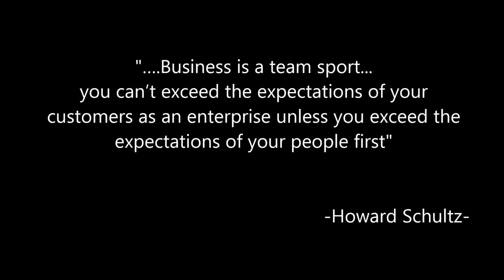Howard Schultz - Business Is A Team Sport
Howard Schultz wasn't born into business. A Brooklyn boy whose father worked menial jobs to support the family, Schultz thought his way out would be through sport. That is, however, until he broke his jaw on the football field at 18 (an injury from which Schultz is still recovering). For the next three years, he made cold calls, a job he hated but which ultimately taught him about how to sell himself. He soon connected those selling chops with a small Seattle coffee roastery called Starbucks. He hoped to expand the chain to 100 stores; Starbucks now has 25,000 locations across the globe. Howard Schultz—who has been at the helm as CEO for most of the company's history—tells host Alec Baldwin that at the core of that success is a desire to build the kind of socially enlightened, employee-focused business that his father was never able to work for.

1)This video has no negative impact on the original works
2)This video is also for teaching and inspirational purposes.
3)It is not transformative in nature.
Law Of Attraction Coaching does not own the rights to these images, videos and audio files.
1)This video has no negative impact on the original works
2)This video is also for teaching and inspirational purposes.
3)It is not transformative in nature.